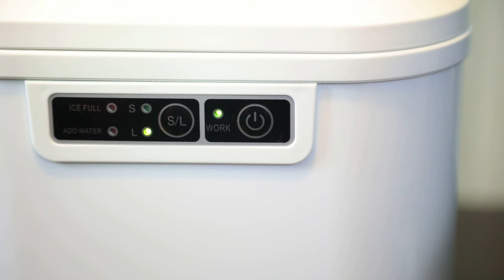Kapas Portable Ice Maker(2.2L)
Kapas Portable Ice Maker(2.2L) 26 lbs/24H , 9 Ice cubes ready in 8 Mins, with Ice Scoop & Basket, Perfect for Home/Kitchen/Office/Bar With Push-Touch Button Digital Display